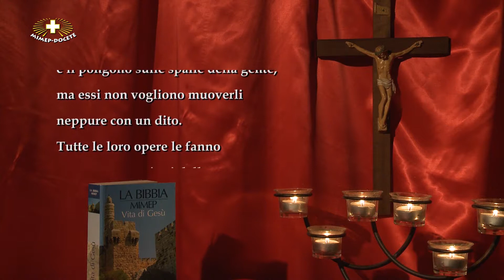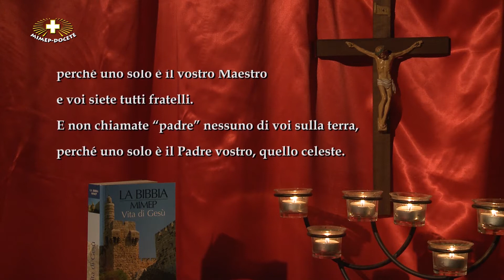#14-1 Matteo 23, 1-12 Il Vangelo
Martedì della II Settimana di Quaresima.

Produzione: Mimep-Docete.
Musica sottofondo dal sito: Free Music Archive.
Riprese video e montaggio:: sr. Nikodema Babula CSL,
Lettura: Umberto Pasella